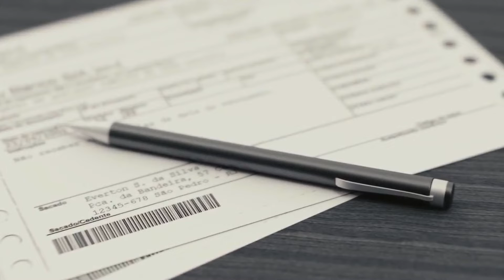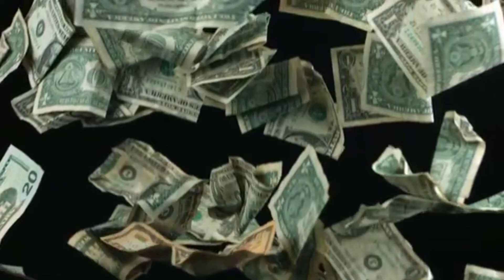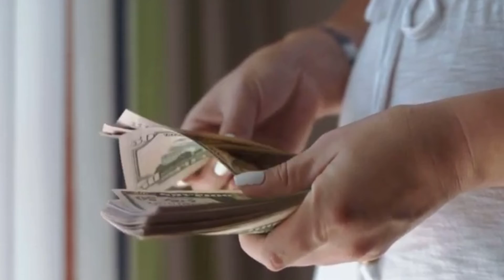Should Gen Z Start Investing?